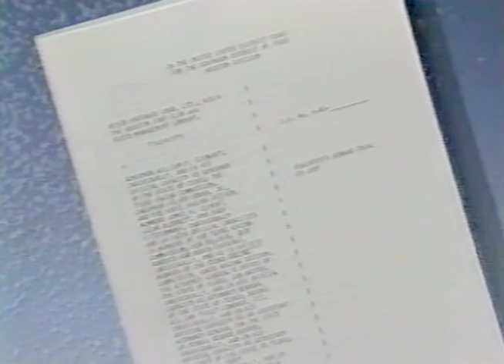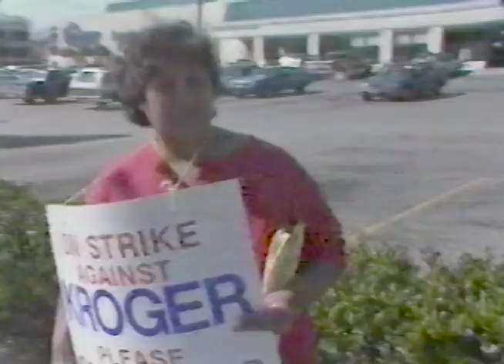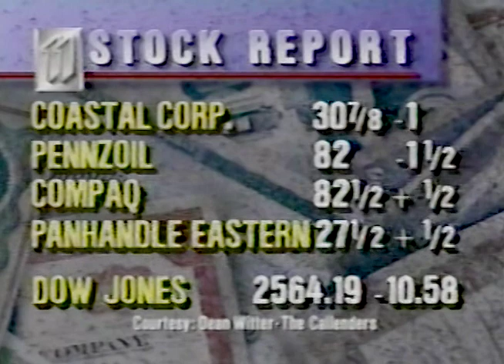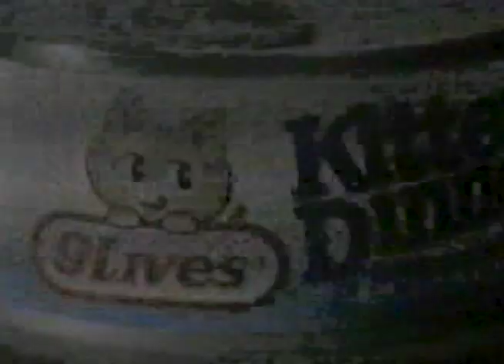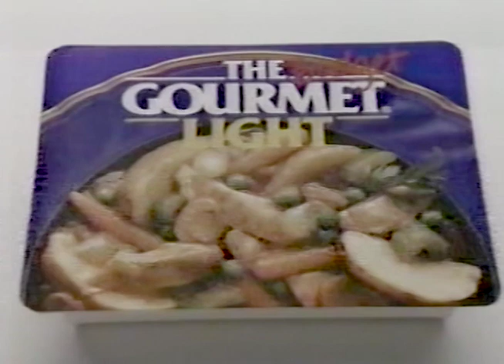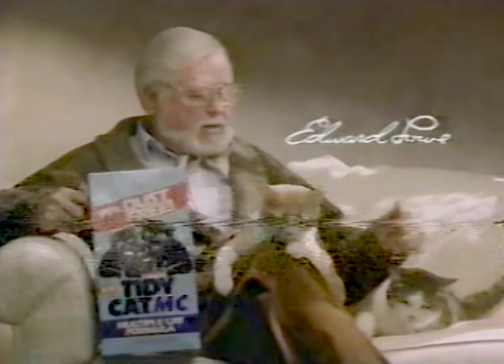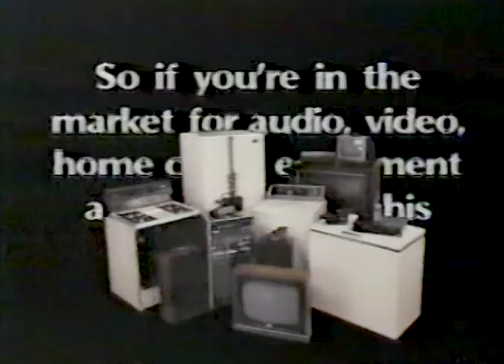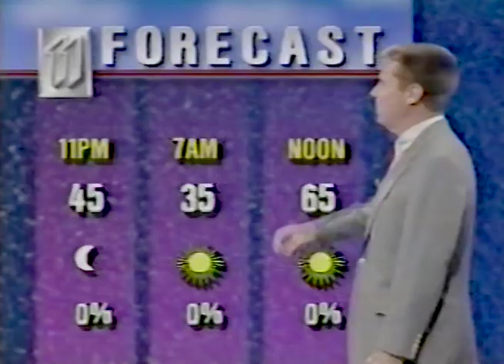KHOU TV KHOU 11 News at Six Houston February 23, 1990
This broadcast is from KHOU TV in Houston, Texas, United States from February 23, 1990. Some promos, commercials, branding, or interstitial material may be included.